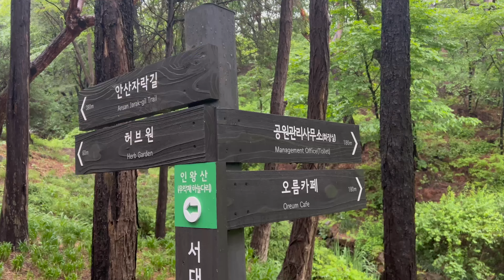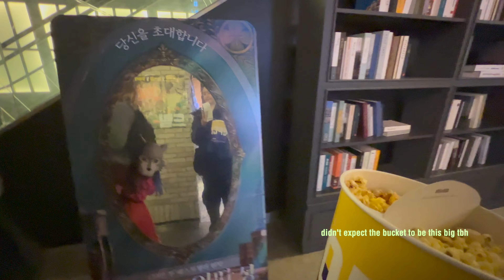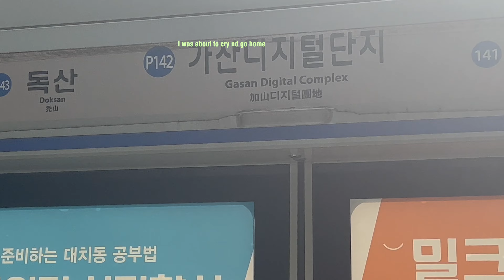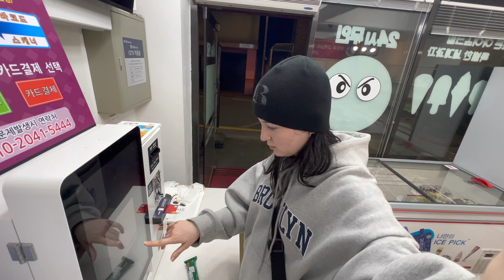S2ep8 adventure time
hellohello
here is everything u might or might not wanna know

Places:
Cafe: I've been looking for 15 min on Naver and I CANNOT find it sorry
Dance Practice room: 154-15 Donggyo-dong, Mapo-gu, Seoul

Other:
Dance Practice Room: can be booked 1 day before on spacecloud.com (u need a korean bank account)
Taxi: Kakao Taxi
The black Icecream was coca cola, I don't like it.
Used to film: Iphone 13 pro max

Xo